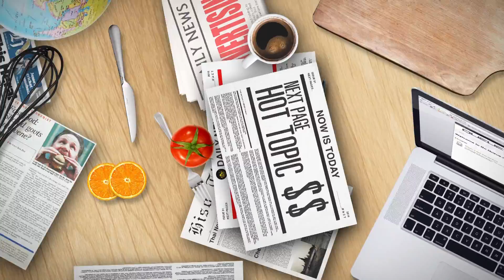[SPOT Ver.3] ข่าวคลุกข้าว - เริ่มวันอังคารที่ 31 พ.ค. 59 ทางช่อง GMM25